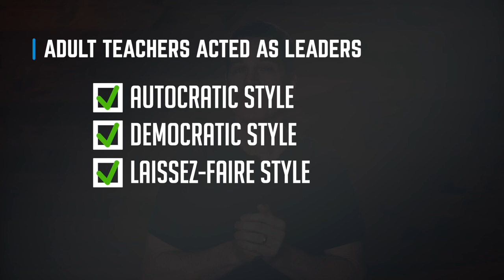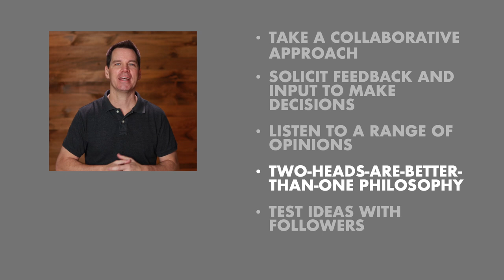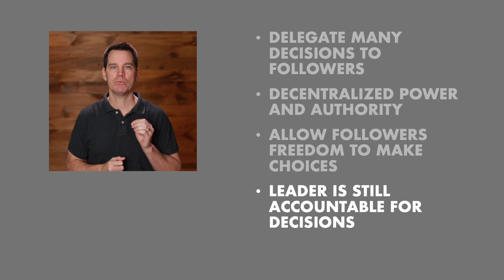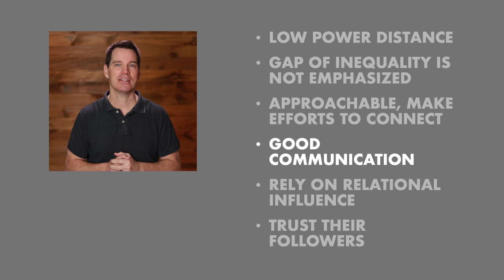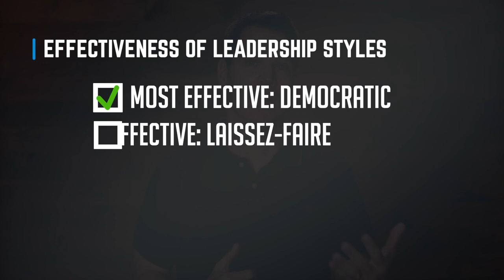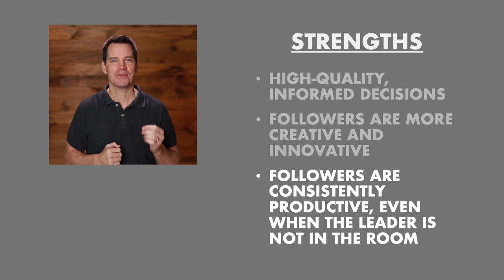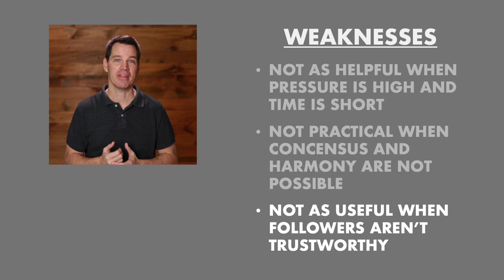Democratic Leadership Style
The democratic leadership style is one of the main three management styles. We look definitions, examples, characteristics, skills, and a critique of this leadership style. This is the first video in a three-part series on the autocratic, democratic, and laissez-faire styles.

Sources Used in this Three-Part Series:
- F. Puji, Astuti, Aunurrahman, Wahyudi. (2019). The effects of democratic, autocratic, and laissez-faire (free) leadership style of kindergarten headmaster toward teacher discipline performance at kindergartens in Southeast Pontianak District. Journal of Education, Teaching, and Learning, 4, 130-138.

- Lewin, K., Lippitt, R., & White, R. K. (1939). Patterns of aggressive behavior in experimentally created "social climates." Journal of Social Psychology, 10, 271-299.

- Van Vugt, M., Jepson, S. F., Hart, C. M., & De Cremer, D. (2004). Autocratic leadership in social dilemmas: A threat to group stability. Journal of Experimental Social Psychology, 40, 1-13.

Camera Rebel T5i
Lens Canon 50mm:
USB Microphone Blue Yeti:
Lavalier Microphone Rode Smartlav+:
Audio Recorder: Tascam DR-05:

The Organizational Communication Channel provides supplemental lessons for traditional, hybrid, and 100% online courses for students and teachers everywhere.